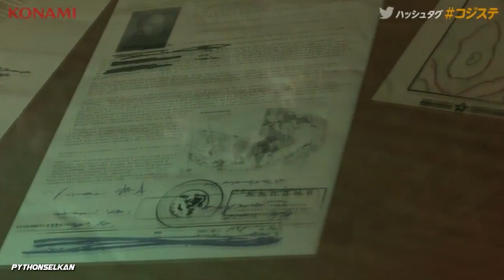MGS5: The Phantom Pain 2014 Afghanistan and Mother Base 30 minute Gameplay Demo - Kojima Station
Metal Gear Solid V: The Phantom Pain E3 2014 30-Minute Gameplay Demonstration featuring Afghanistan & Mother Base!